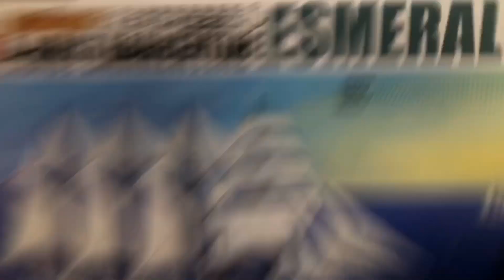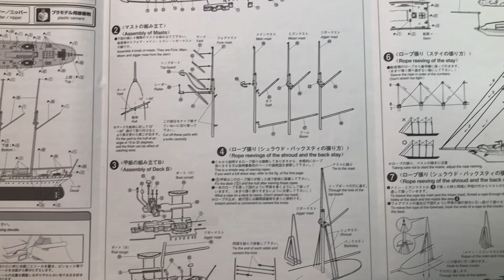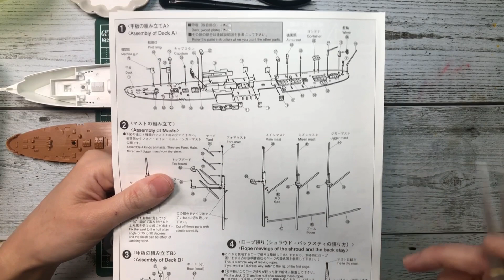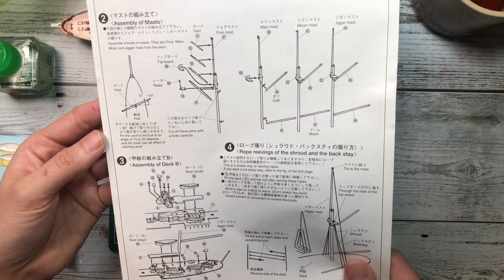【帆船模型】エスメラルダ 私が作れたところまでご紹介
帆船模型 エスメラルダ
帆作りやロープがとても難しかったです。